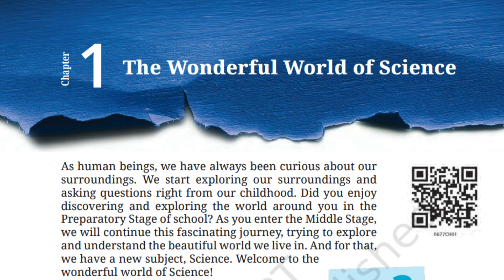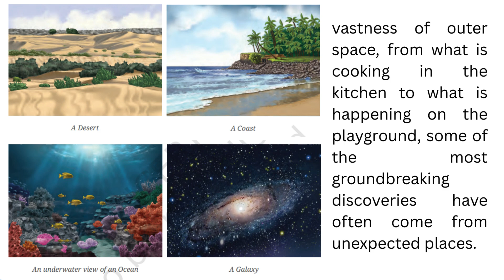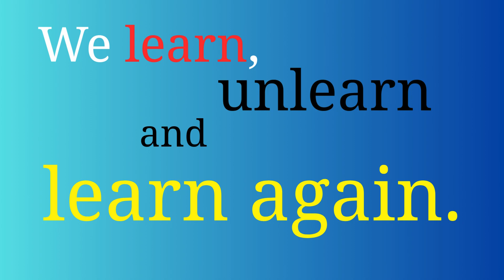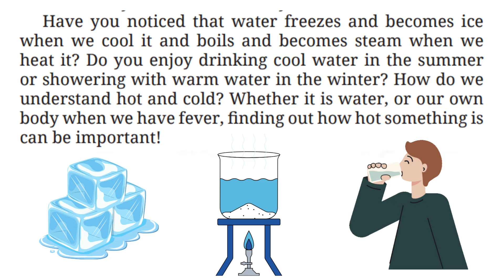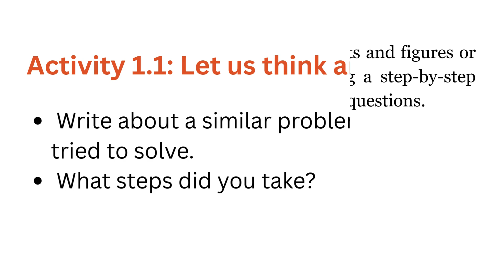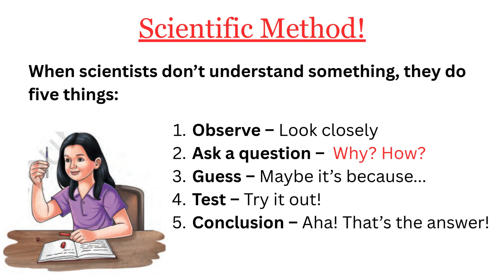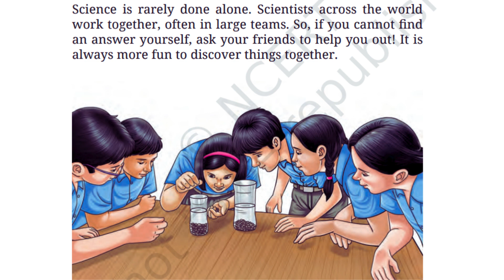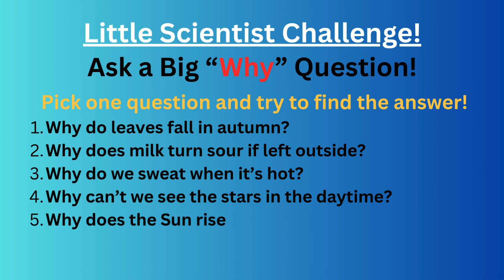The Wonderful World of Science | Class 6 Science Chapter 1 Explanation | NCERT Curiosity Book in Eng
In this video, I have explain Chapter 1 – The Wonderful World of Science from the new Class 6 NCERT Science book – Curiosity in a fun and simple way.
Learn how science is all around us, why curiosity is the key to learning, and how you can think like a scientist in your daily life! 🔍🧠

🎓 Perfect for students, parents, and teachers!
📚 Based on the latest NCERT syllabus
💡 Explained with examples and child-friendly language

Let’s begin our journey into the world of science together!